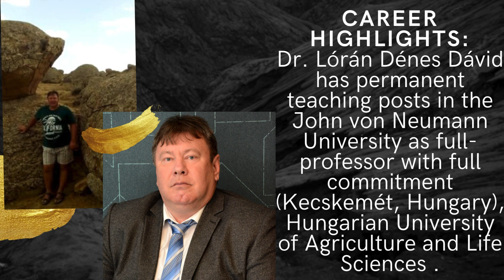Prof. Dr. Lórán Dénes Dávid | THE WORLD CLASS EDUCATORS HONORS-23 | Officially Incredible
RECORD OWNER,
PRESENTS,
THE WORLD CLASS EDUCATORS HONORS-23

THE WORLD CLASS RESEARCHER
Lórán Dénes Dávid
Part-time teacher

Career Key Highlights:

Mr. Lóránt Dénes Dávid is an esteemed professor with permanent teaching positions across multiple prestigious institutions. Serving as a full professor at the John von Neumann University in Kecskemét, Hungary, he demonstrates unwavering commitment to academic excellence. His expertise extends to the Hungarian University of Agriculture and Life Sciences (MATE) in Gödöllő, Hungary, where he holds a permanent position. Additionally, Mr. Dávid contributes his wealth of knowledge in a part-time capacity at Eötvös Loránd University in Budapest and Szombathely, Hungary, as well as the University of Economy in Bydgoszcz, Poland.His international impact is evident through his roles at the Ferenc Rákóczi II. Transcarpathian Hungarian Institute/College in Beregovo, Ukraine, Constantine the Philosopher University in Nitra, Slovakia, and Al-Farabi Kazakh National University in Almaty, Kazakhstan. With a rich and diverse academic background, Mr. Lóránt Dénes Dávid is a key figure in the educational landscape, contributing significantly to institutions across borders.

Officially Incredible!!!